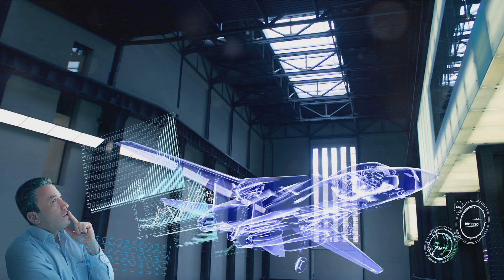Reviving Supersonic: Boom’s XP-1 Maiden Flight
In this exciting video, we will talk about the groundbreaking maiden flight of Boom’s XB-1 aircraft, a remarkable milestone in the revival of supersonic air travel. We will peer into the cutting edge technology that is set to revolutionized the way we fly. Join us as we delve into the future of supersonic travel, and the potential impact on the aviation industry. Don’t miss out on this historic moment.